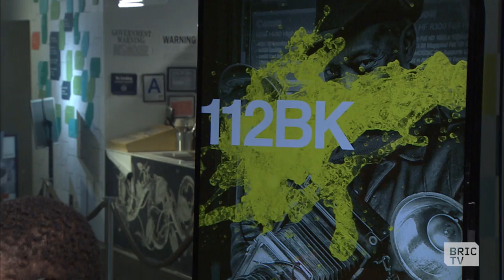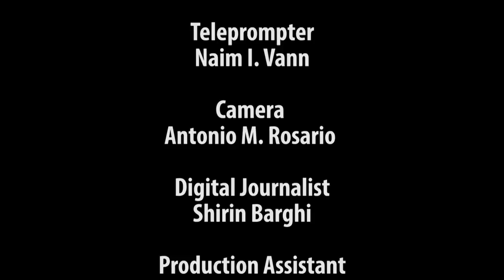In Conversation with Rembert Browne & The Village Voice’s Legacy | 112BK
The Village Voice has closed its editorial doors after over 60 years. Entertainment columnist Michael Musto talks about why the Voice was so influential, the changes that made it difficult for the publication to survive, and how its spirit will live on in the world of journalism.

Ashley and writer Rembert Browne talk about his recent interview with Spike Lee upon the release of BlacKkKlansman, finding the balance between the glow-up and the glow-in, and asking interviewees the questions the people want to know the answers to.